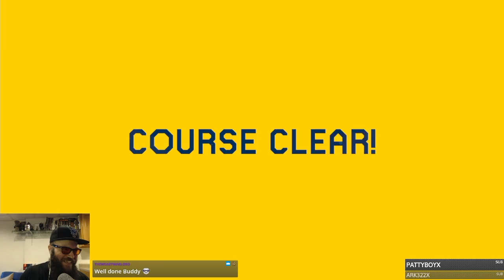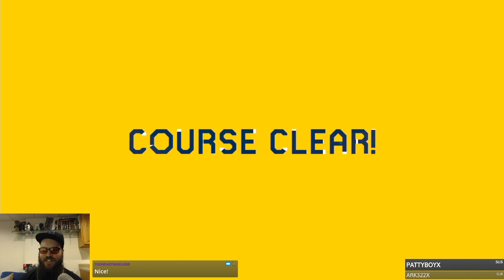Spikes, Leaps, Ice, and Lava | Super Mario Maker 2 Levels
Spiky Castle 95T-1PK-RKF
Puzzle of the Fireflower YKL-9RF-65G
Shellswitch 4WT-CWJ-LJG
Shellswitch Refined M4B-KVH-BMG
A Humble Start 8P7-0MP-CGG
Bill Hills 8W6-VWB-4RF
A Lava-ly Level 9WB-0Q1-4RG

Super Mario Maker 2 is a side-scrolling platform game and game creation system developed and published by Nintendo for the Nintendo Switch. It is the sequel to Super Mario Maker, and it was released worldwide on June 28, 2019. The gameplay is largely retained from that of its predecessor, in which players create their own custom courses using assets from various games across the Super Mario franchise and share them online. Super Mario Maker 2 introduces new features and course assets, including a new course style and assets based on Super Mario 3D World.